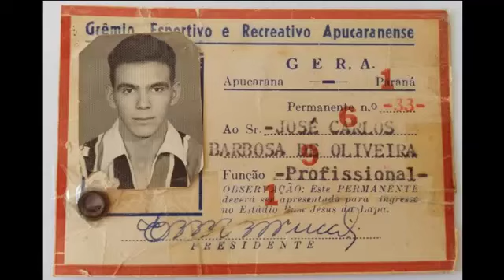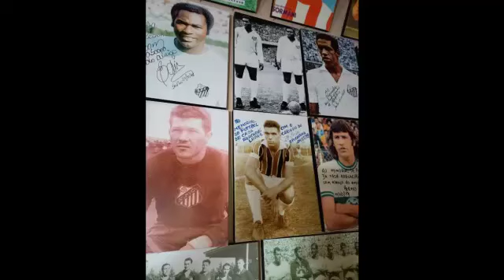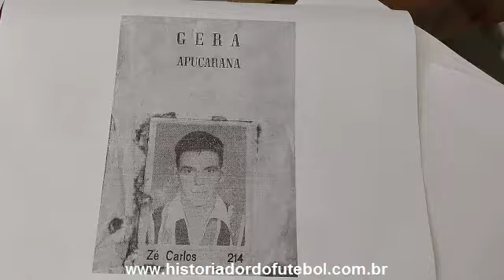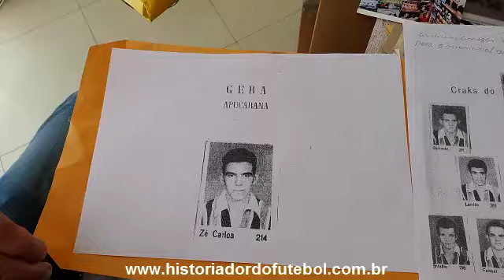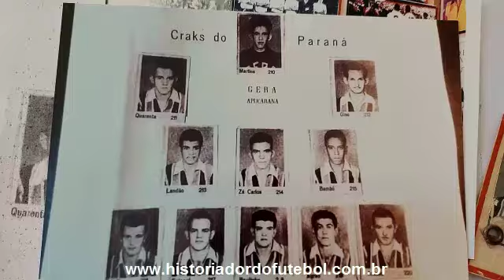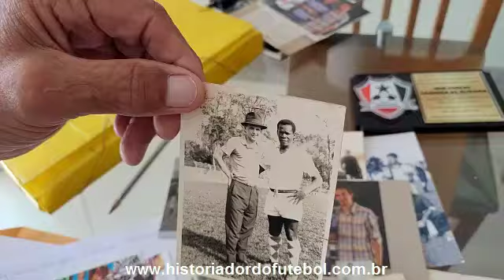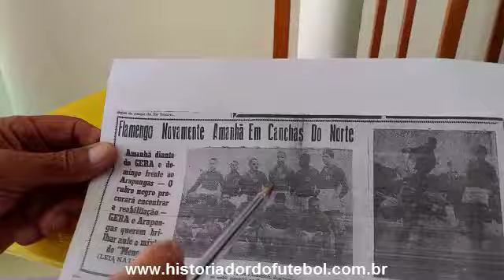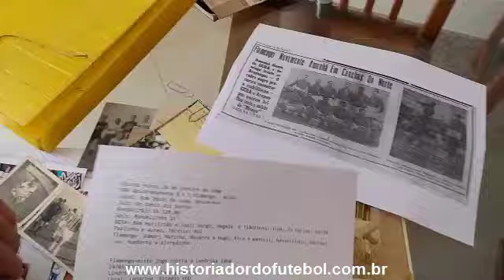ENTREVISTA DE ZE CARLOS EX- GERA DE APUCARANA-PR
ENTREVISTA DE ZÉ CARLOS EX-JOGADOR DO GERA DE APUCARANA-PR
JOSE CARLOS BARBOSA DE OLIVEIRA, O ZE CARLOS
NASCEU EM 17/06/1938 EM ITÁPOLIS-SP

-COMEÇOU A CARREIRA JOGANDO NO ESTADO DE SÃO PAULO NO NOVO HORIZONTE NOS ASPIRANTES COM 18 ANOS

-DEPOIS FOI PARA APUCARANA E FEZ UM TESTE NO GERA E FOI APROVADO.
-JOGOU NO GERA DE 1958 ATÉ 1962 NO PROFISSIONAL.
-TEVE UMA LESÃO NO JOELHO EM 1962 QUE ACABOU POR ENCERRAR A SUA CARREIRA PROFISSIONAL